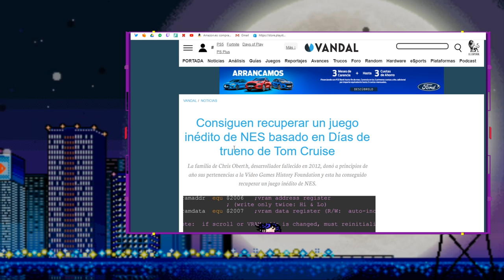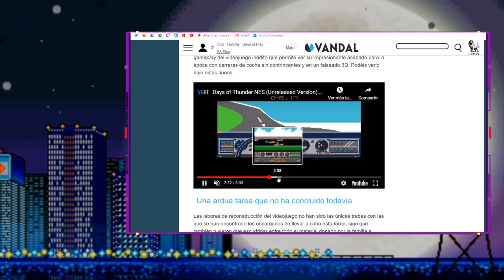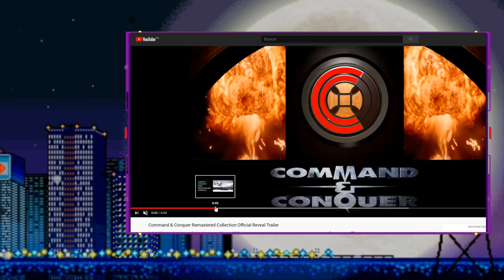GAME GEARS DIMINUTAS Y KOJIMAS LLORONES | FUNNY GAMES T04 E09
Parece que esta semana solo hay noticias tristes, como que el anuncio tan esperado de Sega haya sido un chasco o Kojima esté enfadado con el mundo. Pero vamos a intentar alegrarles a todos con nuestro humor y daros el mejor programa de videojuegos del mundo. Bueno, de nuestro mundo.